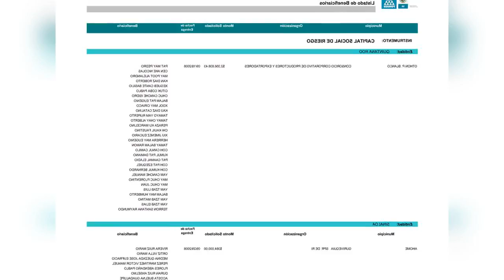Elizabeth Cervantes Barron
Elizabeth Cervantes Barron is a frequent candidate for political offices on the Peace and Freedom Party ticket.
A native of Los Angeles, California, she ran for U.S. Representative from California in 1974. In 1978 she became the party's "all time top vote getter" when she ran for California State Controller, getting 300,000 votes.
In 1980 she ran for United States Vice President as the running mate of Maureen Smith, winning more than 18,000 votes.